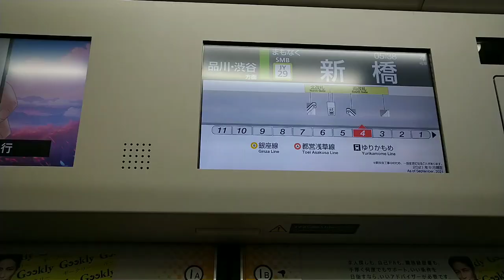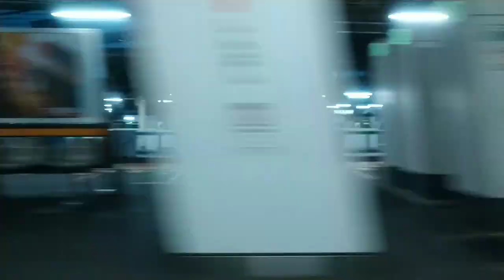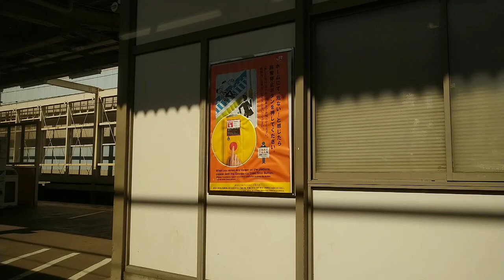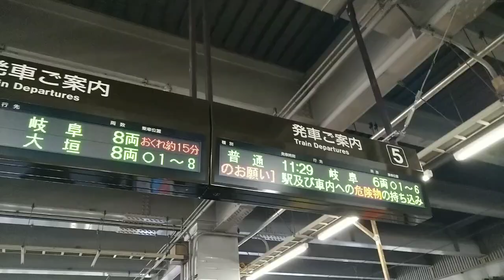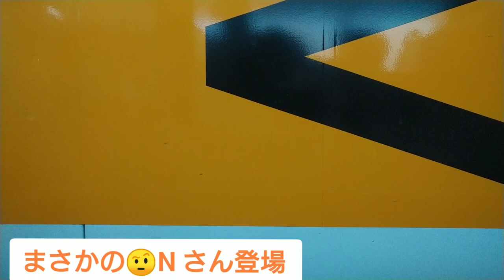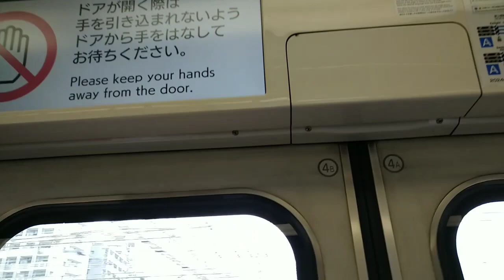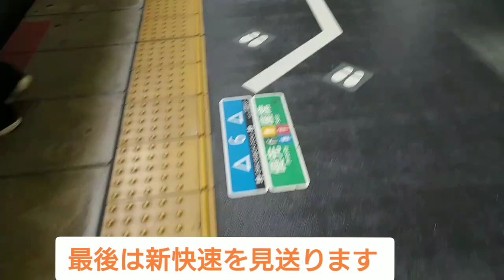【本当は一人三役】三人で東京から大阪まで鈍行で移動してみた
今回大阪で食べた油そばはAとロマンです

Aは堺筋本町にある油そば屋なのですが、何と450円で油そばを食べることが出来ます！！！。これは油そば屋の中で私が知る限りは一番安いです。ちなみに大盛りにすると700円台になります。そして肝心の味なのですが、関西で油そばを食べてきた中で一番美味しく、全国で食べてきた油そばの中では最低でも4番目になりますね

続いてはロマンなのですが、本店の森ノ宮で食べました。味としてはチャーシューが比較的美味しく感じました。名前なだけにロマンを味わうことが出来ました。しかも駅から徒歩10秒くらいで着いたのでめちゃくちゃ近かったです

それぞれのURLを貼っておくので、もし大阪に来たら東京名物油そばを食べてください